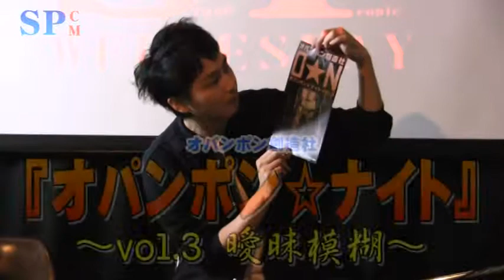【SPCM】オパンポン創造社「オパンポンナイトvol3 曖昧模糊」告知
2015/03/06(金) ～ 2015/03/08(日)
会場 王子小劇場

出演 野村有志、池下敦子、浅雛拓、西川さやか（月曜劇団）、ジョニー大塚（賣笑ロックセカンド）、殿村ゆたか（MelonAllstars）

脚本 野村有志
演出 野村有志

料金 1,000円 ～ 3,500円

 初日割引 ¥2,500-
 中高生割引 ¥1,000-（要学生証）
 遠方割 ¥2,000-　※
 ※ 関東圏外よりお越しの方（要身分証）
タイムテーブル 3月6日（金） 19:00★
 3月7日（土） 15:00／19：00☆
 3月8日（日） 13:00☆／17:00
 ★初日割引
 ☆アフタートーク

 託児サービス⇨３／７（土）15:00の回は託児サービスがあります。要予約。
 イベント託児・マザーズ　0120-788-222
 ０才・１才　2000円　２才以上　1000円